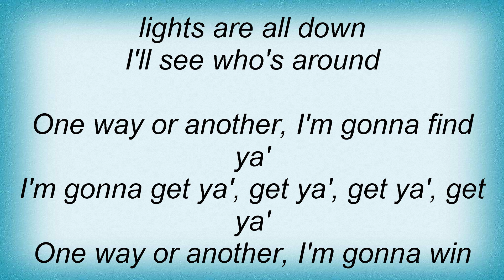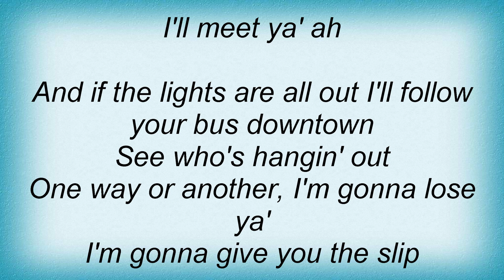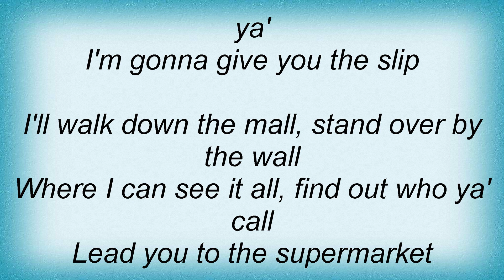Blondie - One Way Or Another Lyrics_1